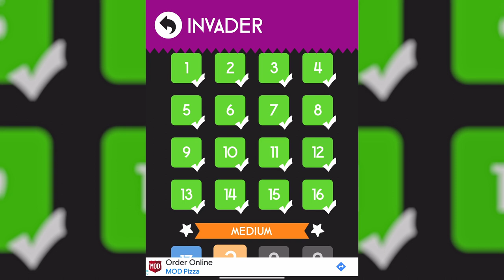UPDATED: Color Switch Invader Easy Levels 01-16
“There will always be obstacles and challenges that stand in your way. Building mental strength will help you develop resilience to those potential hazards so you can continue on your journey to success.” - Amy Morin

Invader Easy completed without using a single continue. If you are stuck on a level this is your key to unlock the secret of the next obstacle or see how close you are to the finish line.

Music: Invader Mode by the creator of Color Switch David Reichelt

Easy Start 0:00
Level 1 0:18
Level 2 0:27
Level 3 0:38
Level 4 0:43
Level 5 0:58
Level 6 1:30
Level 7 1:46
Level 8 2:12
Level 9 2:36
Level 10 2:45
Level 11 3:09
Level 12 3:36
Level 13 3:56
Level 14 4:10
Level 15 4:39
Level 16 4:48
Easy Complete 5:12